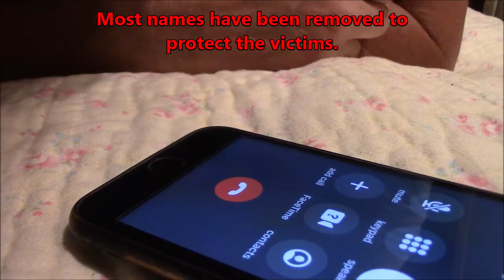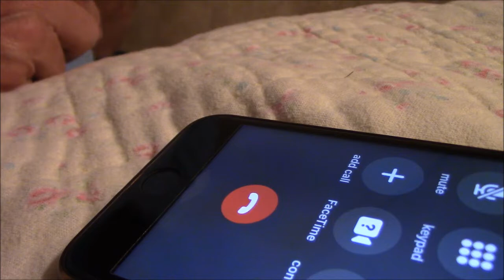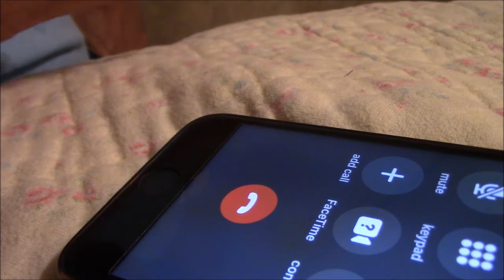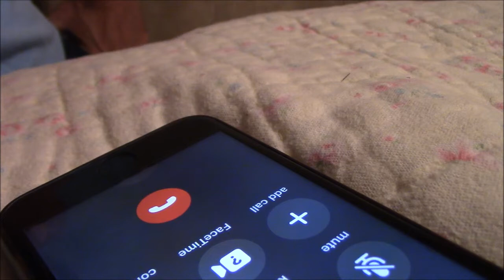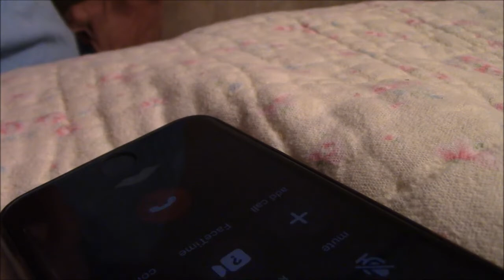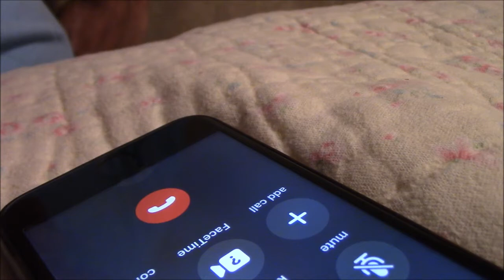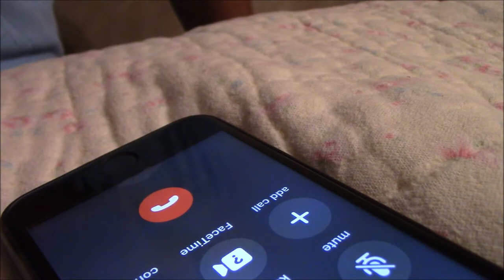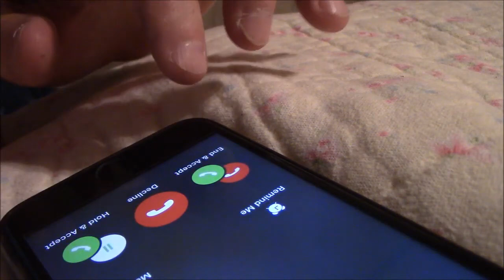Blacklabel REVEALEDPt2 Mother Uncle Interview ^^ MIRROR PLEASE^^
Mirrored from NNH